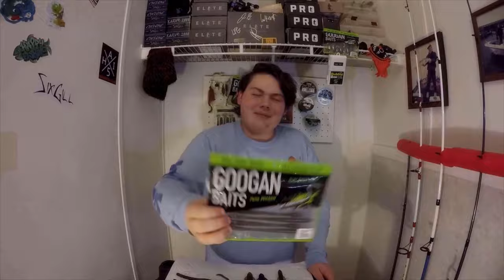Heat Wave Pan Fishing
Team Googan-Googan Baits
Sixgill fishing Jr.
Team WOO! Tungsten

--Baits--

--Rigs--

--Weights--

--Things I Film With--
GoPro Hero 4 Black